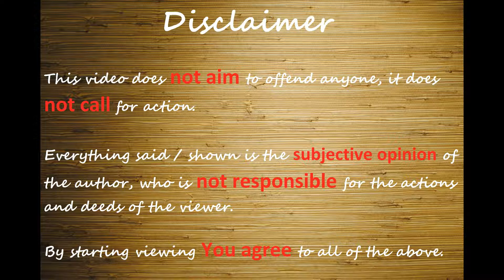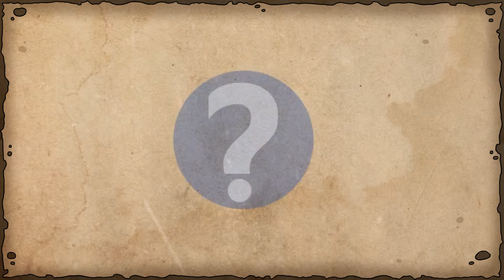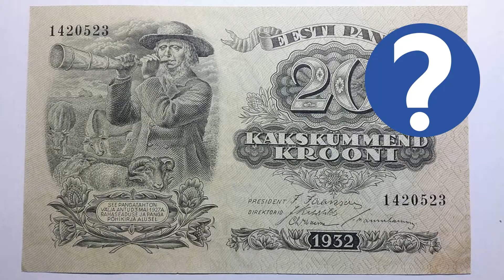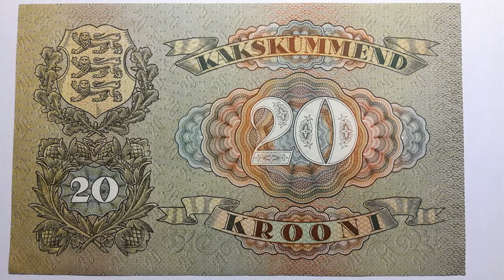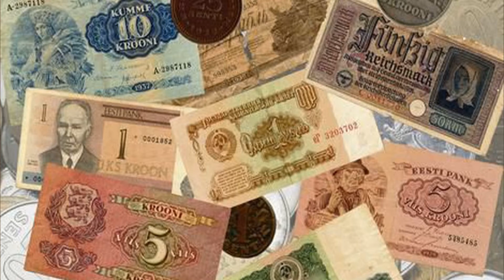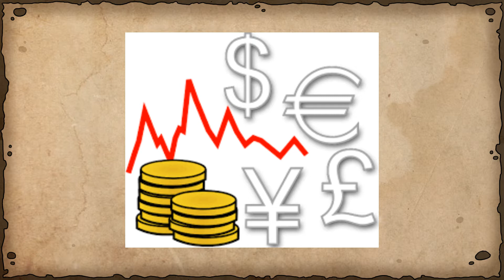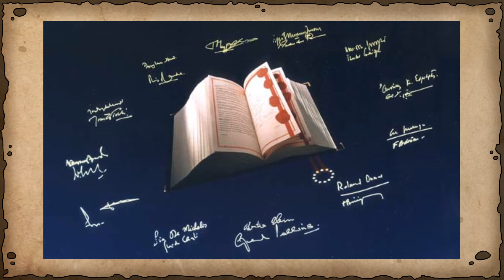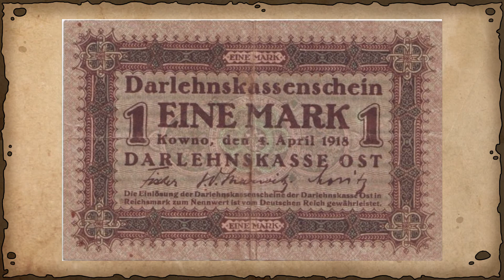№41 ESTONIAN KROON // EEK // ESTONIA // 2021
Inside about EEK/Estonian kroon and about the currency that changed in the Republic of Estonia.
Hi everyone! The purpose of my channel to tell what is hidden behind a beautiful pictures of European life and to talk about the real life of a migrant (for example Ireland and Estonia).

Speak with mistakes, but not afraid it ;)

The channel is not about showing off, life as it is. Real life.
In a word, useful informative content for migrants.
There are many new topics ahead, so join us!

I have a lot of stuff to talk about.

Needless tags: estonia, kroon, eesti, eastern europe, coin, numismatics, coins, currency, tallinn, estonian, estonian kroon, eek, eesti kroon, euro, 1 kroon, estonia kroon, pre-euro currency, eesti pank, banknotes, estonia currency, 10 amazing facts about estonia, estonia euro, germany, vabariik, rubla, euro coins,  rare banknotes of estonia, collector`s notes, collection bon estonia